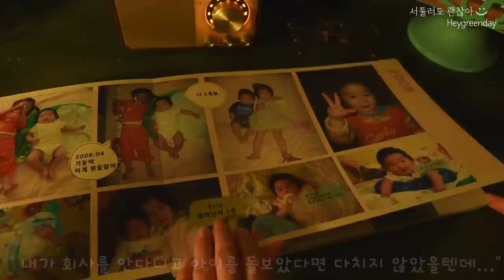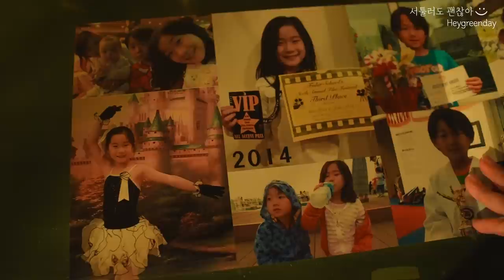치약 버리기 전에 꼭 보세요~!! | 다쓴 치약 활용하는 16가지 방법 | 그냥 일어난 일입니다. 당신 잘못이 아니예요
영상에 나오는 꽃밭은 캘리포니아에 있는 Carlsbad Ranch입니다.

🍐전기포트 Gooseneck Kettle Water pot electric
한국 구매처 비슷한 제품
미국 구매처

미국구입처 : IKEA

미국구매처

미국구매처

미국구매처

미국구입처

🍐이케아 골드 초 받침.
미국구매처

미국구입처 :

(Artlist 위 링크로 가입하시면 2개월 무료혜택 있습니다~)

치약 300% 활용하는 16가지 방법 | 다쓴 치약 활용 방법 | 그냥 일어난 일입니다. 당신 잘못이 아니예요